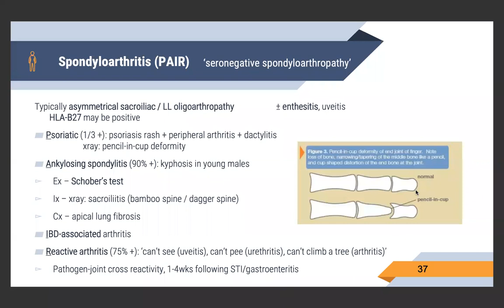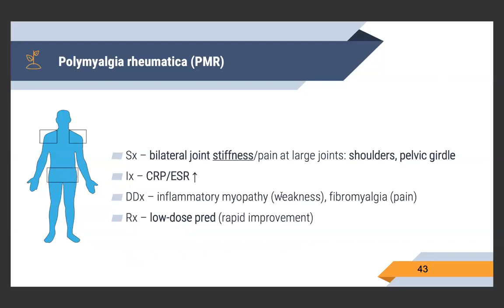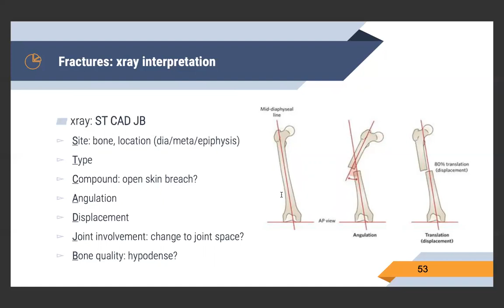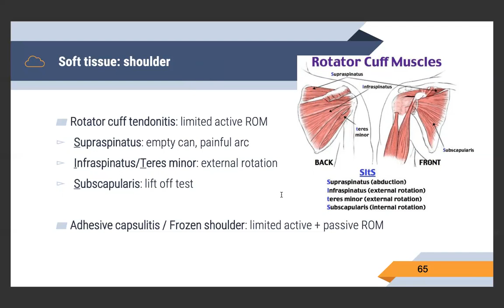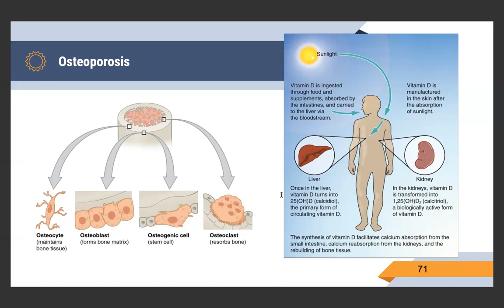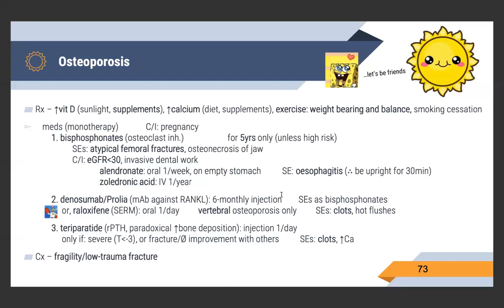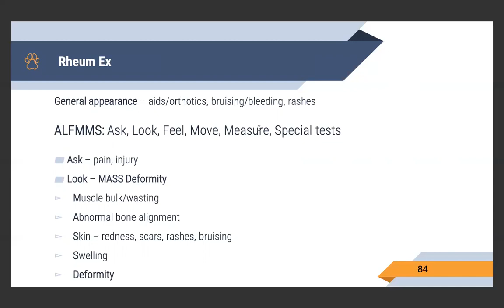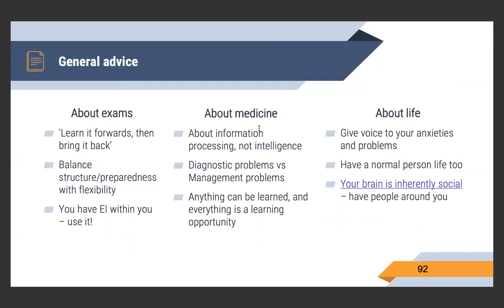MUMUS Year 3 Revision Lectures: Rheum/MSK Part 2